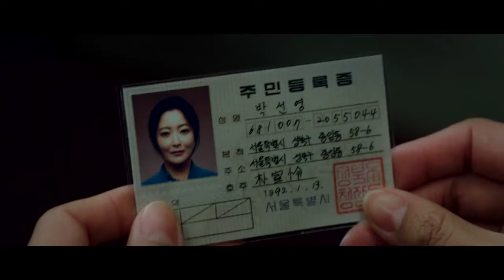Alice en Español Latino - Dorama en Audio Latino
Sinopsis:
Debido a una muerte, un hombre y una mujer se separan para siempre, pero se vuelven a encontrar como por arte de magia.
Park Jin Gyum es un detective, que no muestra emociones. Mientras investiga un caso misterioso, se da cuenta de la existencia de viajeros en el tiempo. Los viajeros del tiempo llegan al presente desde el futuro a través de un espacio llamado Alice. Park Jin Gyum lucha para evitar que sucedan cosas negativas a través de Alice. Durante este tiempo, se encuentra con Yoon Tae Yi nuevamente, la cuál murió en el pasado. Park Jin Gyum insiste en que su reunión es fatídica. Yoon Tae Yi es una física genial y tiene una clave para viajar en el tiempo. Mientras desentrañan el secreto del viaje en el tiempo juntos, ella se da cuenta de un secreto sobre ella.